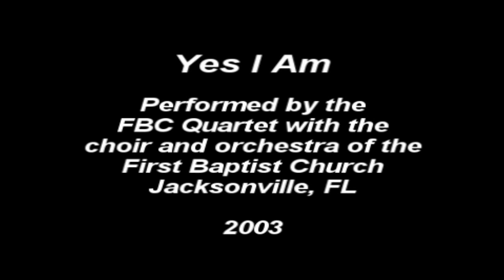Yes I Am - FBC Jacksonville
Yes I Am, sung by the FBC Quartet with the choir and orchestra of First Baptist Church, Jacksonville, FL  2003